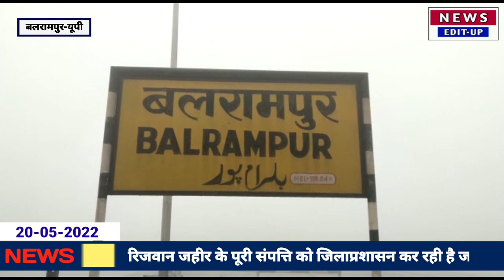क्या रिजवान जहीर की हालत मुख्तार अंसारी और अतीक अहमद जैसी होने वाली है